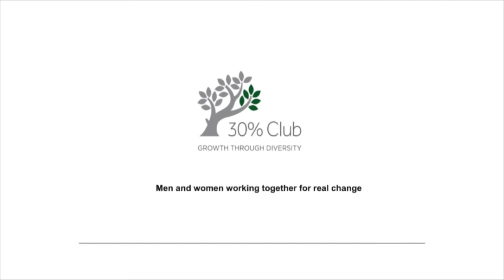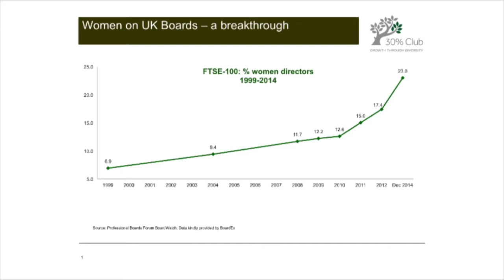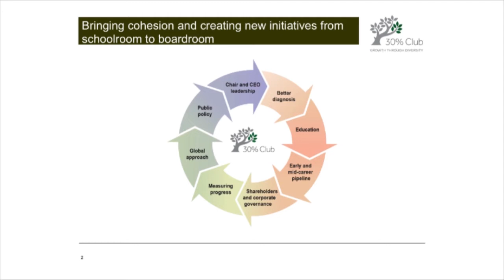Distinguished Speaker Seminar: Helena Morrissey CBE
Helena Morrissey, CEO of Newton, founder of the 30% Club and Chair of the Investment Management Association discusses the 30% Club as a prime example of successful change management – a blueprint for other countries.